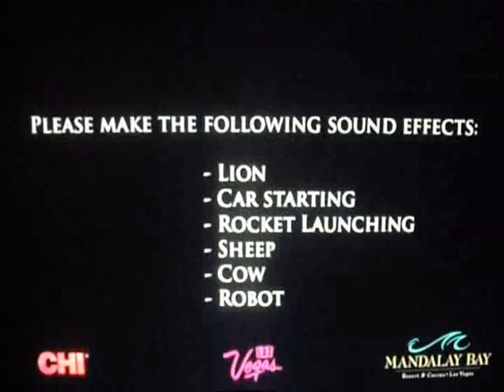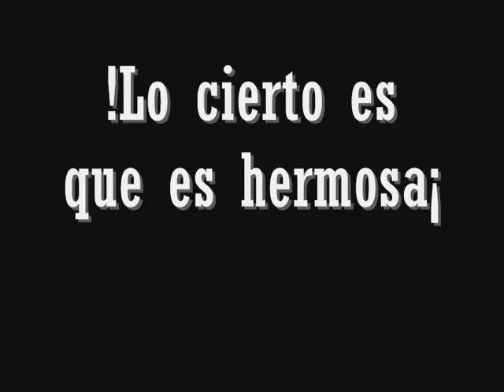Marelisa Gibson Miss Universe 2010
Olvidemos el pasado y vivamos el presente! No recordemos  que Venezuela haya ganado dos veces anteriores! Vivamos el presente y diganme si Marelisa no se merece esa corona?! Es hermosaaa ;)  Solo con fé, lograremos el ÉXITO!